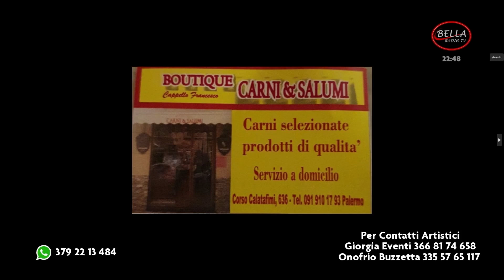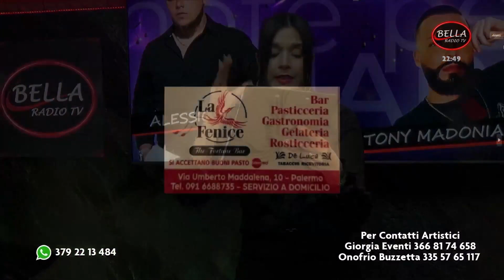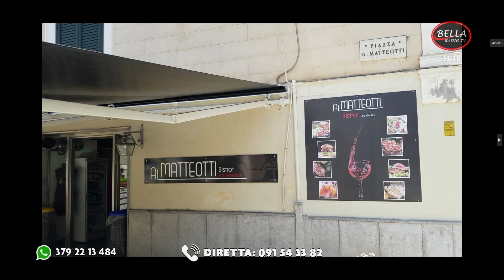Sette Note Per Amare 08 Marzo 2023